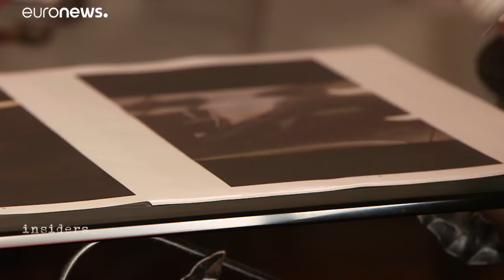O antissemitismo em França e a aliá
A Eurones foi saber o que faz com que vários franceses judeus decidam abandonar a região onde vivem, alguns, para viver em Israel. …